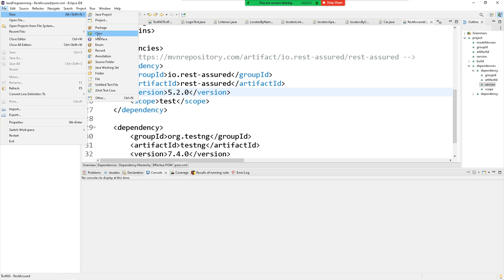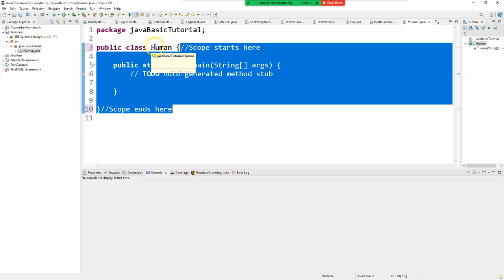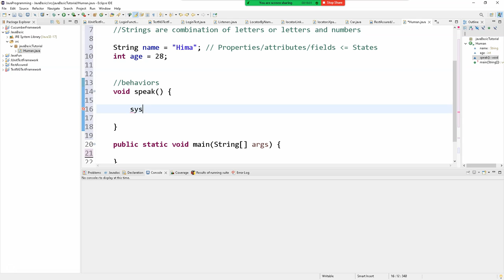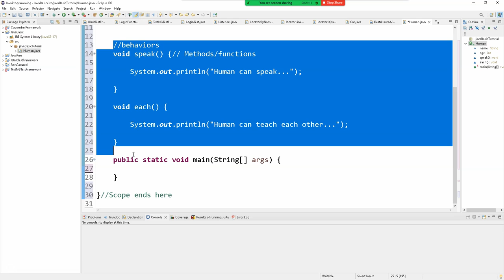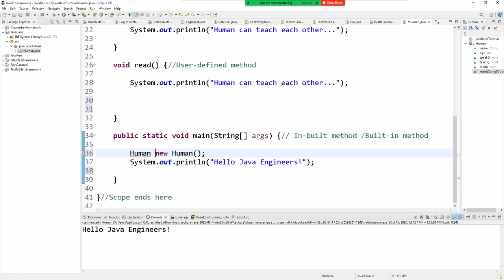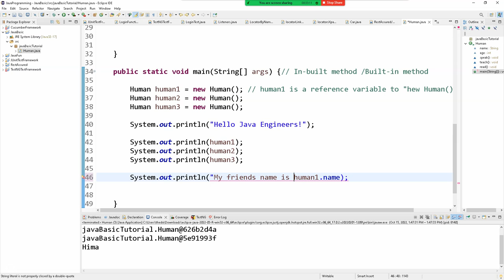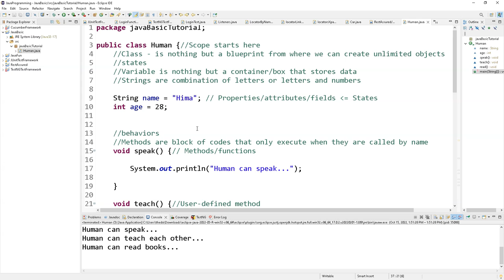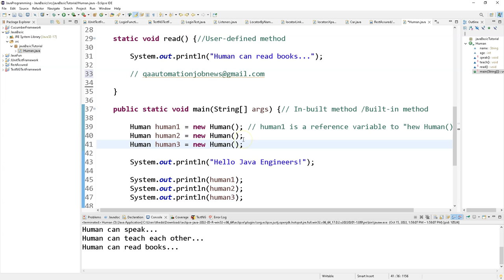CORE JAVA| JAVA BASIC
Java is one of the most popular programming languages!